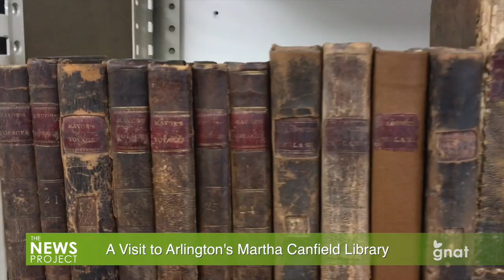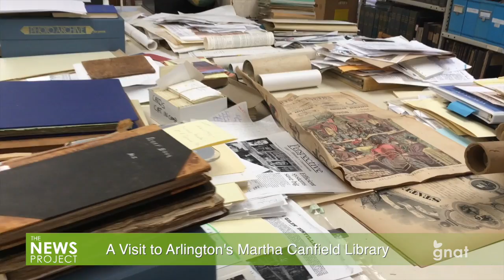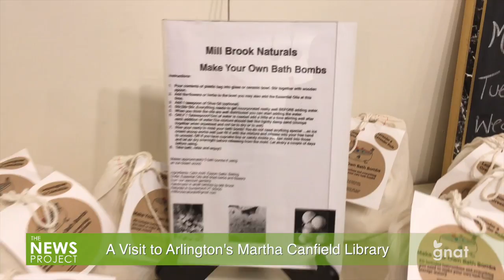The News Project - Martha Canfield Library